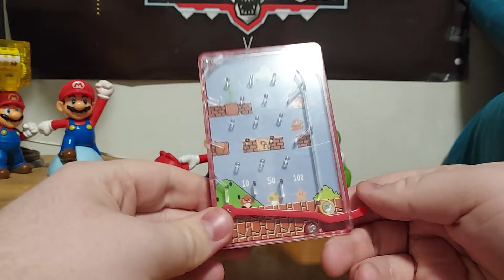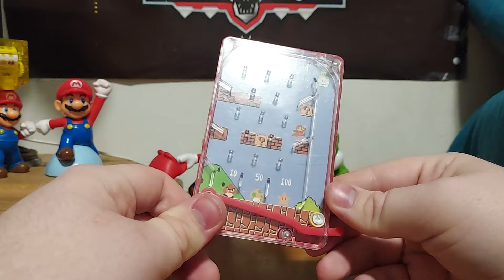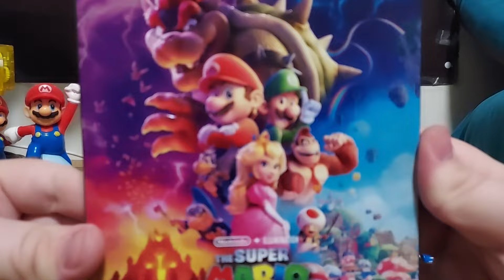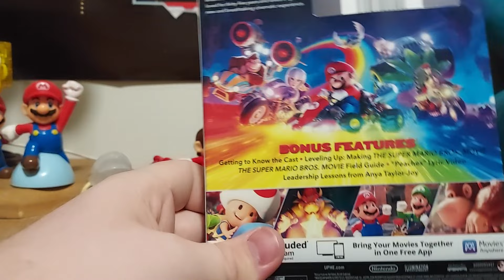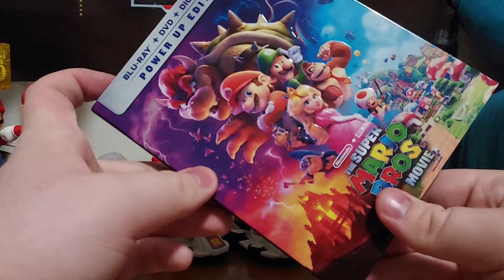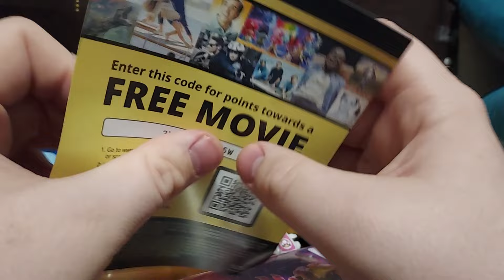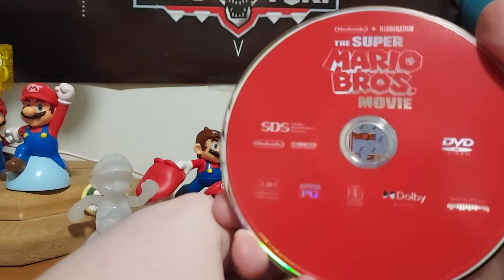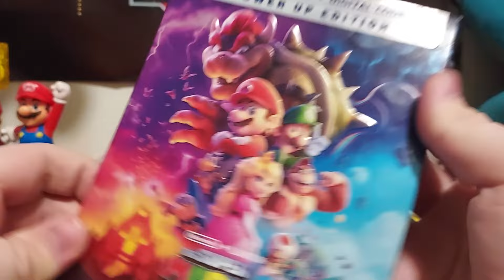McDonald's Super Mario Toy Review/Blu-Ray Upclose (For The Cast Of The Super Mario Bros Movie)🍄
I Used To Watch The Videos Of The Mario Games, & I Saw The Mario Movie In The Drive In Movie Theater & It Was Awesome.👍🏻🍄 LET'S A GO!!!